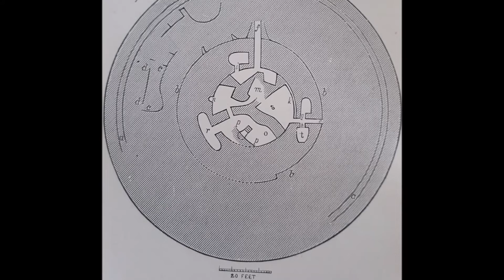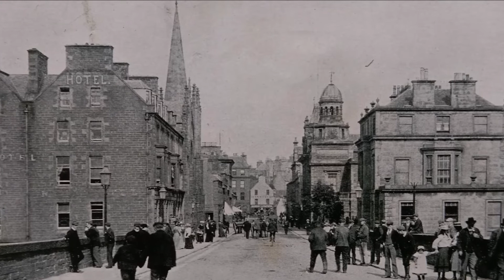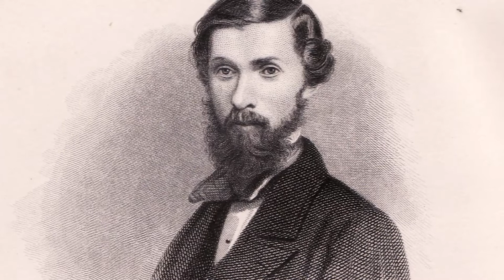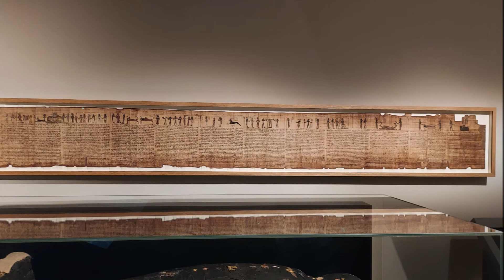Alexander Henry Rhind Archaeologist and Egyptologist / Scotland's History